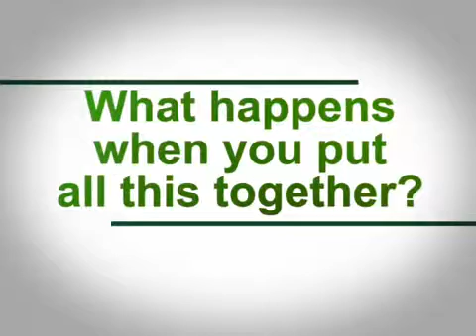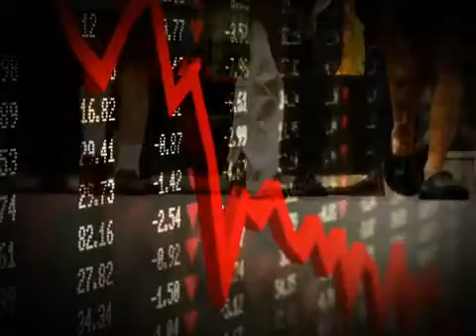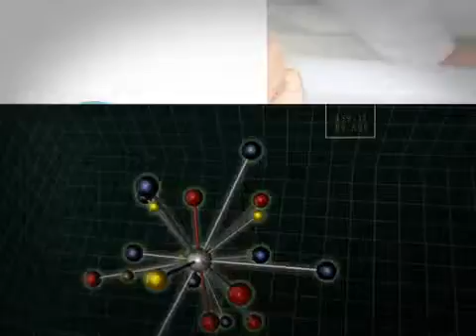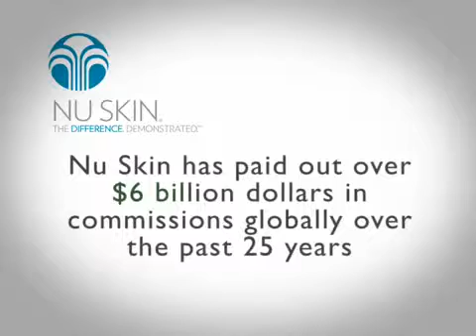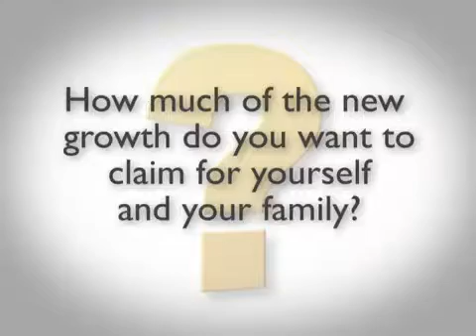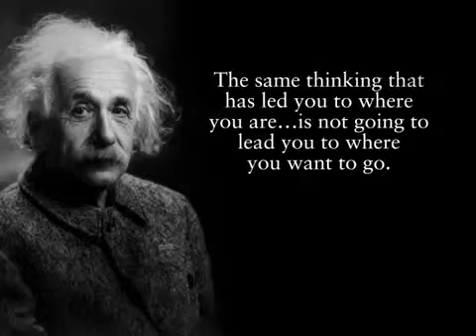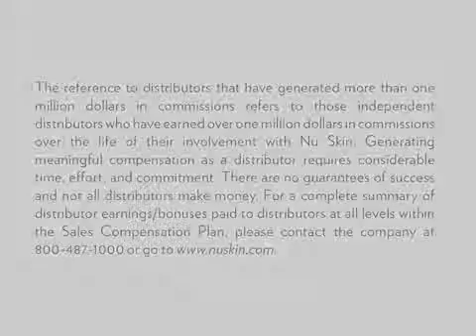Nu Skin - Exclusive Technology and Opportunity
Huge and expanding Market, Exclusive and proprietary products and technologies, a Billion dollar capital partner, Proven and seamless compensation, right timing = YOUR OPPORTUNITY.
Go back to the Person who referred you to this video and ask how he can assist further.